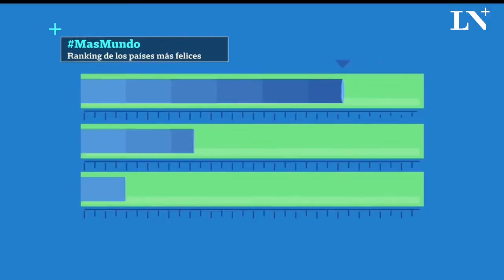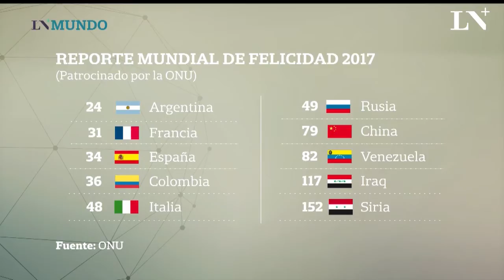¿Cuáles son los países más felices del mundo? - La Nación Más Mundo